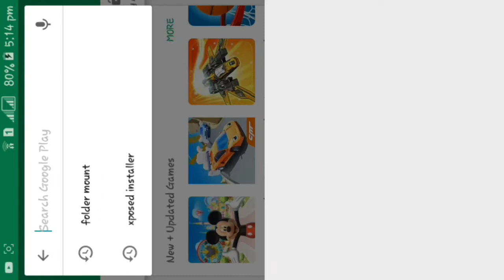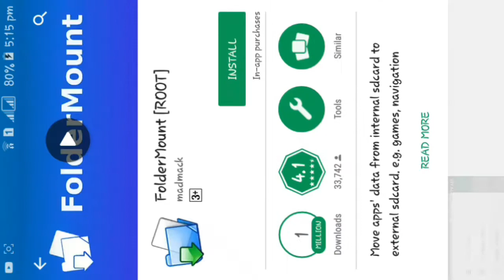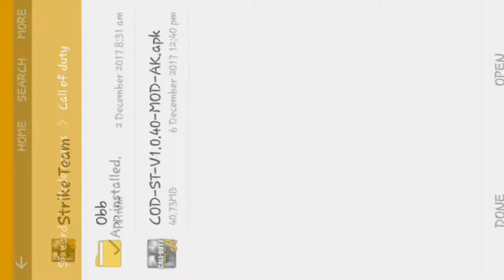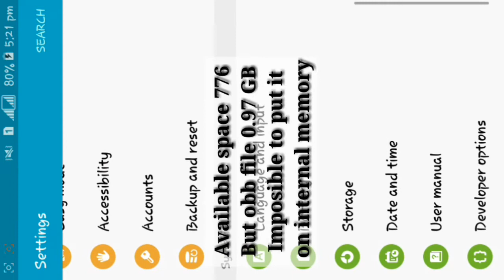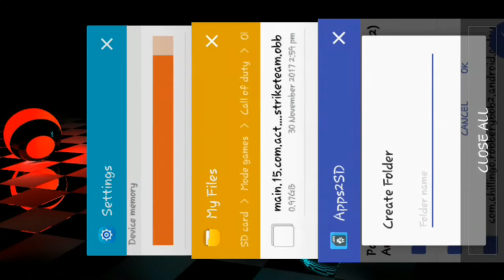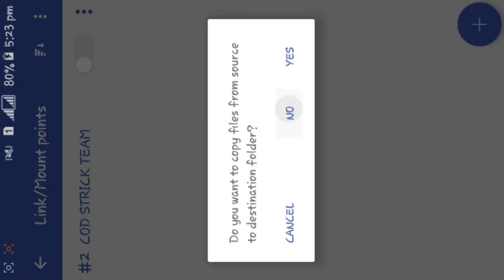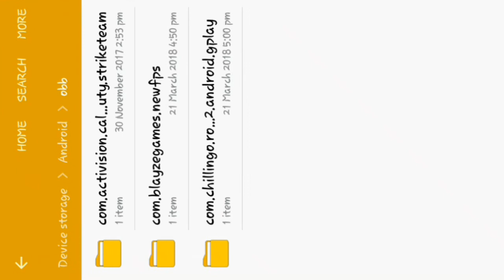how to run obb games on external sd without puting on internal sd 100% Works Proof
Avesek/techstore

How to run obb games without putting obb file on internal memory directly on externalsd work 100%

Notice=Root needed

App is available on playstore

Pro version is also available but paid to download for free scroll down⬇

Features of the pro version +normal version

Swap manager
SD card booster
SD card speed tester
Folder mount feature
Folder link feature
Partition the SD card. Create 3 partitions on your SD card using inbuilt partition tool.
 Link apk, odex, dex, lib, and internal data of user/system apps to SD card.
Link external data and obb folders of apps/games to SD card
Uninstall system apps (remove bloat ware)
Reinstall apps(non system apps)
Move apps to SD card using native app2sd (force move if move to SD card is not supported by the app)
Enable and Disable apps
Convert user apps to system app and system apps to user app
Integrate updated system apps with system
Clear internal and external data and cache of apps
Share Play Store link or the APK file of apps with other people
Create shortcut of apps
Automatically link newly installed apps (optional)
Batch link, unlink, reinstall, enable, disable, convert, integrate, clear data, clear cache, uninstall, move to SD, move to phone, create shortcut and many more useful functions
List applications, show detailed size information and link status
Sort and filter apps/games by many attributes
Search applications by name
Create mount script for SD card’s 2nd partition
Relink all library files
Relink all dalvik-cache (.dex) files
Rebind all external folders
Link all dalvik-cache (.dex) files
Clear all dalvik-cache (.dex) files
Added init.d support for mount script
Clear orphan data and lib feature
remount 2nd partition feature
select all in multi select option
ext2, ext3, ext4, exfat and f2fs support
Support for 32 and 64 devices

Watch the full till you wil be clear to do dont do any mistake

How to hack shadow fight 3|1000 trophies 1199 power 55 ability and level 6 no root 100%work online

ℹSHARE
ℹLIKE
ℹCOMMENT
ℹDAILY UPLOADE
ℹSUPPORT
ℹMODE GAMES + TUTORIALS
ℹSUBSCRIBE
ℹTHANKS FOR WATCHING